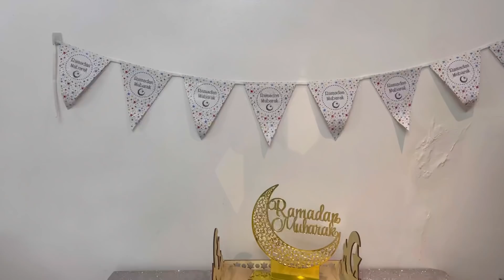Two special recipe for ramadhan রোজা জন্য দুইটা রেসেপি এবং কি ভাবে রোজার ডেকর দিয়ে টেবিলটা সাজাইলাম